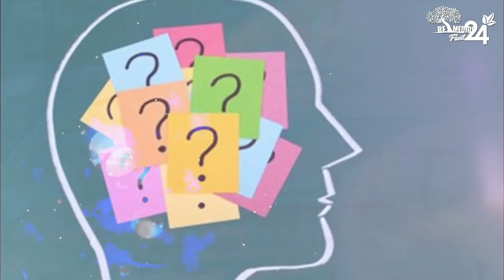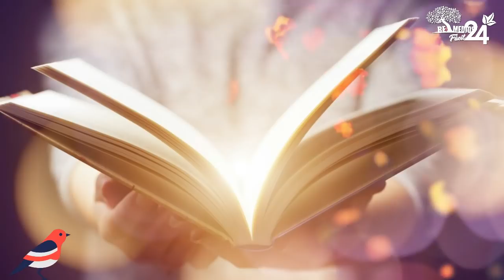LOS CIENTÍFICOS DESCUBREN QUE ESTA ORACION DE LA SANACION DE MUCHAS ENFERMEDADES – AMEN!!!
El especialista, que es cristiano por excelencia, ha sugerido a pacientes que no creen en ningún tipo de deidad, que hagan la prueba con total fe de hacer esta oración cada noche, no solo en su mente, sino hablándola para sí mismo:, también sirve si hay personas que quieren ayudar a otros enfermos:

Mi buen Jesús, te alabo y adoro,
te amo con todo mi corazón
y agradezco tu entrega por nosotros en la Cruz,
acudo ante Ti sabiendo que estás siempre a nuestro lado
que todo lo ves, todo lo sabes y nunca abandonas.

Tú que concedes vida en abundancia
y eres medico verdadero y dador de salud,
Tú que eres el Buen Pastor y cuidas de tu rebaño
te ruego que desciendas y concedas tu protección y amparo
a este ser querido que tanto padece por su enfermedad,
apelo a tu infinito Amor, a tu bondad y clemencia,
y solicito la gracia de la salud para ……. (nombre del enfermo).

Tu que dijisteis:
“Yo soy la Resurrección y la Vida”,
que recibiendo y llevando en Ti mismo nuestras enfermedades,
curabas las dolencias y males de cuantos se te acercaban;
a Ti acudo lleno de esperanza, lleno de seguridad,
para implorar de tu Sagrado y Divino Corazón.
Señor Jesús compasivo, que al ciego de Jericó,
que sentado junto al camino te decía en alta voz:
“Jesús, Hijo de David, ten piedad de mí”,
le respondiste: “Recupera tu vista, tu fe te ha salvado”,
y al momento pudo ver,
te pido con toda mi fe: Señor, devuelve la salud a (Nombre del Enfermo).

Omnipotente y sempiterno Dios,
eterna salud de los que creen,
escúchanos en bien de tus siervos enfermos,
por quienes imploramos el auxilio de tu Misericordia;
a fin de que recobrada la salud, te den en tu Iglesia
ferviente acción de gracias. Por Cristo Nuestro Señor. Así sea (AMEN).

El doctor argumenta que esto es un acto de creer que todo es posible, más allá de convertirse a alguna religión, es apelar a la fe y a la meditación para lograr cambios en el organismo.

Te invitamos a compartir este post con tus amigos y que ellos usen el poder de la palabra y de la oración a su favor.

Oración para curar enfermedades

propia responsabilidad.